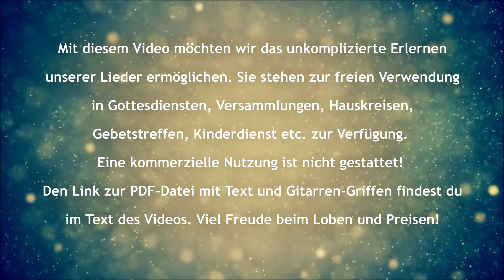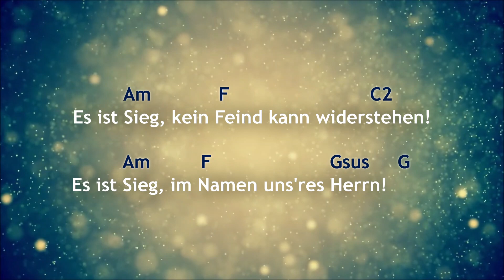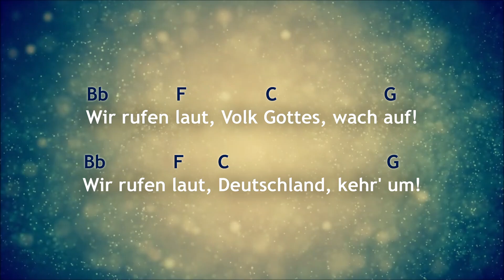Lobpreislied mit Akkorden - "Es ist Krieg" - FCG Zwickau | Glaubenszentrum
Lernvideo mit Akkorden und Text

Mit diesem Video möchten wir das unkomplizierte Erlernen unserer Lieder ermöglichen. Sie stehen zur freien Verwendung in Gottesdiensten, Versammlungen, Hauskreisen, Gebetstreffen, Kinderdienst etc. zur Verfügung. Eine kommerzielle Nutzung ist nicht gestattet! Den Link zur PDF-Datei mit Text und Gitarren-Griffen findest du im Text des Videos. Viel Freude beim Loben und Preisen!

FCG Zwickau | Glaubenszentrum